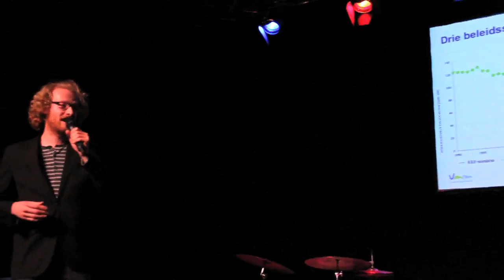De Biecht Promo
De Biecht is het onvergefelijke theateravondje in Rotterdam.

Biechtvaders Jaap Rovers en Flip Noorman staan u bij tijdens deze avonden vol muziek, film, beeldende kunst, en alles ertussenin of er juist voorbij.

Hierbij een sfeerimpressie van de derde editie
De 4e editie is op 22 juni 2014 in het Maaspodium

Video gemaakt door: Martin Putto
Acts in video: Tommy Moustache, Yvonne van den Eerenbeemt, NK Powerpointkaraoke, Ella Nitters